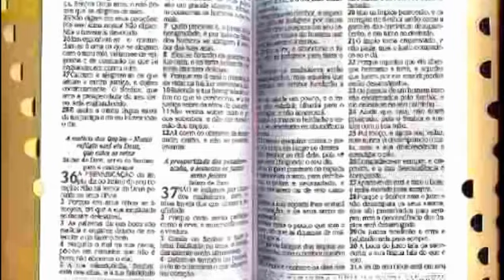ROMANOS - Epístola Universal do Apóstolo São PAULO para os crentes da cidade de Roma